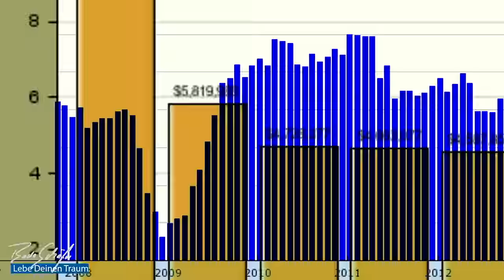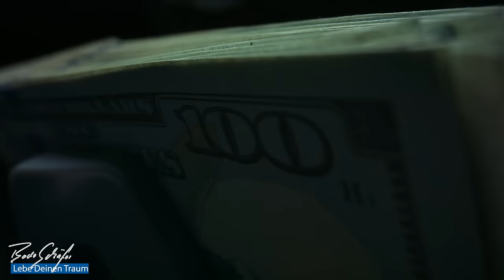Die Wahrheit über Investitionen: Wer profitiert wirklich am meisten?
Zur Anmeldung für das Webinar: “Investment Force -  Warum Ameisen-Investoren fast immer verlieren: So kannst Du Adler-Investor werden, um in 5 Jahren von Deinen Investments zu leben.”